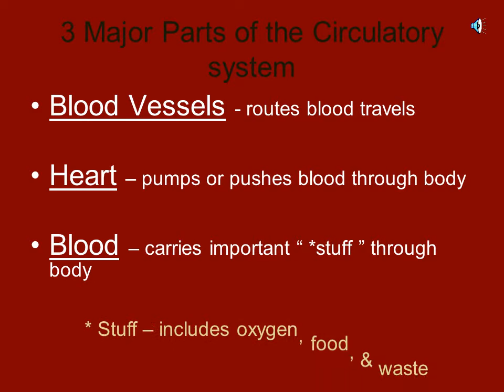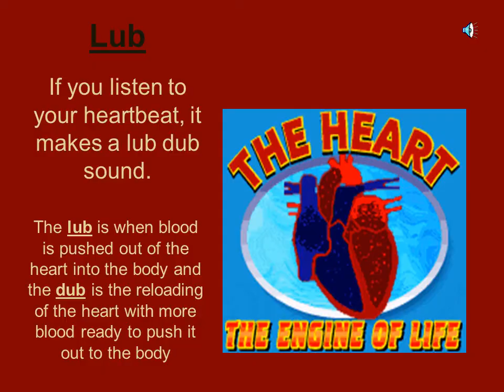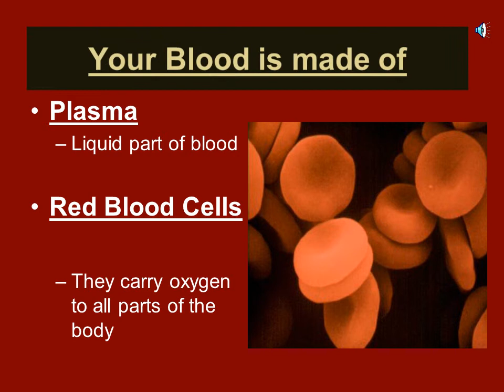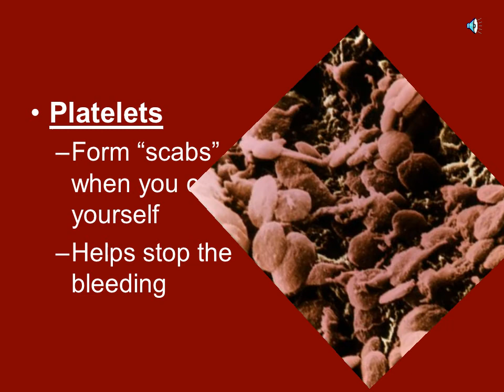Blood & circulation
Circulation
Your body resembles a large roadmap, There are routes or “arteries” that take you downtown to the “heart” of the city.
Major Parts of the Circulatory system
Blood Vessels - routes blood travels

Heart – pumps or pushes blood through body

Blood – carries important “ *stuff ” through body
* Stuff – includes oxygen, food, & waste
Blood Vessels resemble very long and skinny tunnels that are all through your body.
Fight and kill germs that may enter your bloodstream
Form “scabs” when you cut yourself
Helps stop the bleeding